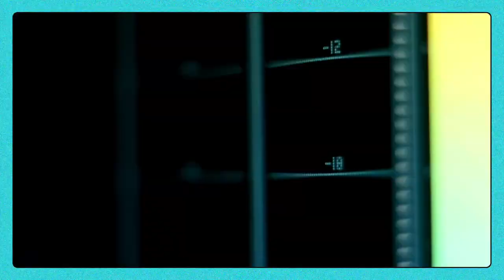actually speedrunning Super Mario 3D World straight from the WORLDMAP!!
Can you actually beat Super Mario 3D World without clearing any course? Watch the entire video to find it out!!